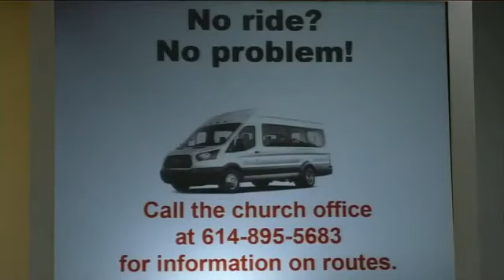07-12-20 The BE Attitudes - Week 3 BE MEEK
Know someone with "Little Big Man Syndrome". ?. Someone who thinks they are 'big and bad' but in reality they are 'little and weak'. ?
"Blessed are the meek, for they shall inherit the earth". Matthew 5:5.